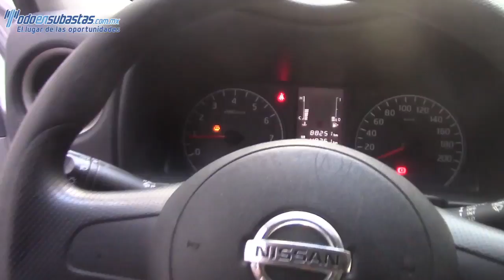000584 NISSAN / URVAN / 2014